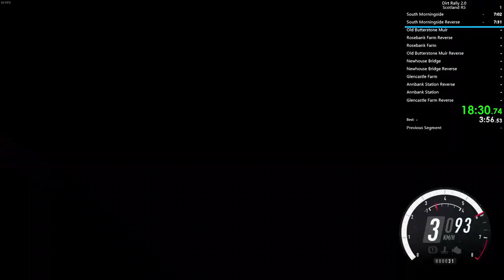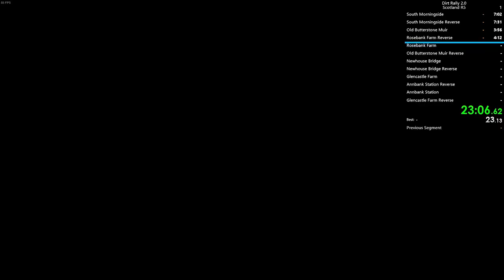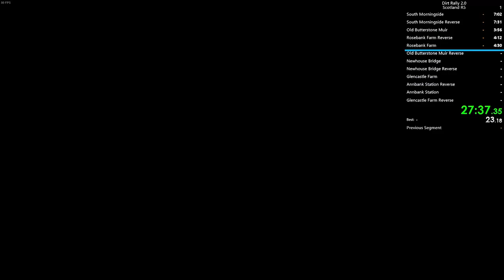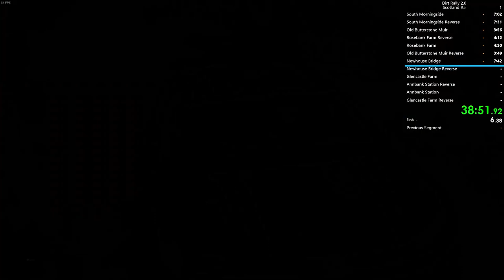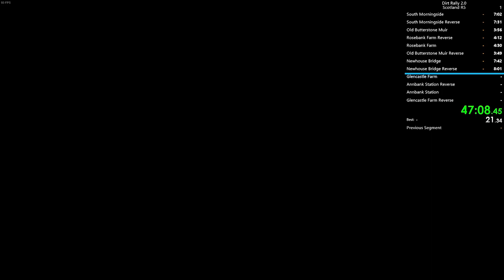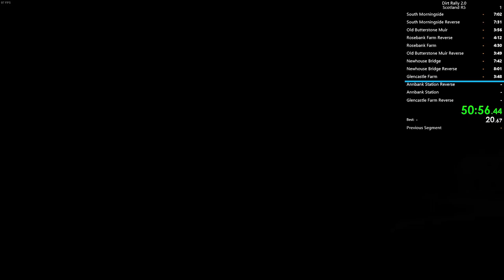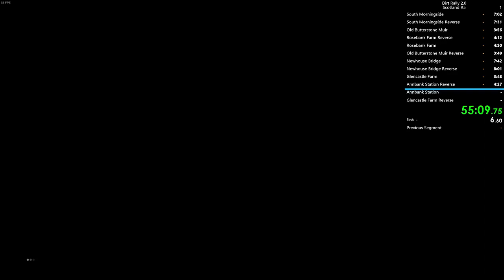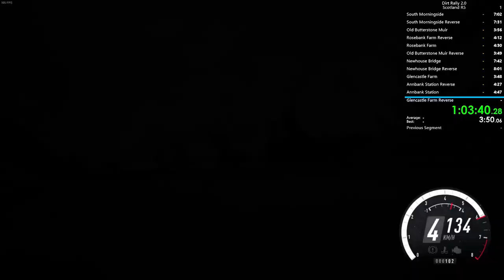Dirt Rally 2.0: Scotland R5 - All Stages (WR)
I have no idea how I didn't get a puncture during this run.

Time with loads: 1:03:40.317
Time without loads: 1:01:11.267

Wheel/pedal set used: Logitech G29 + SHH NEWT2 Shifter

Timestamps (actual times, not splits):
00:00 – Setup
00:35 – Stage 1
08:01 – Stage 2
15:38 – Stage 3
19:27 – Stage 4
23:48 – Stage 5
28:12 – Stage 6
32:04 – Stage 7
39:40 – Stage 8
47:48 – Stage 9
51:31 – Stage 10
56:06 – Stage 11
1:00:46 – Stage 12